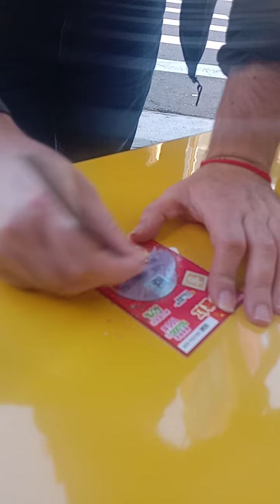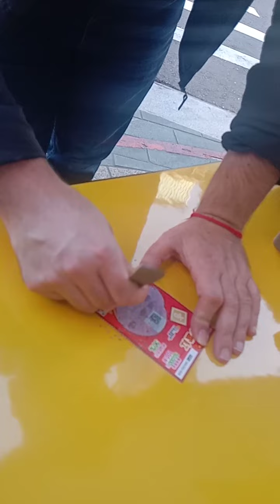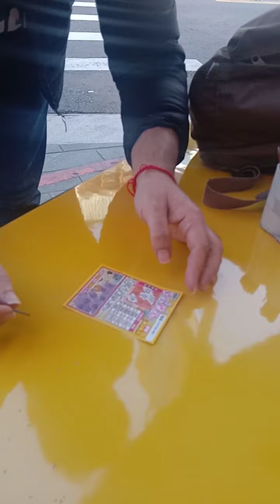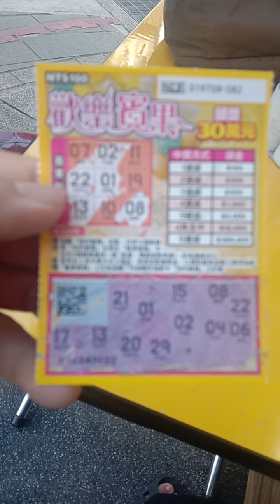壽星史蒂芬，刮刮樂